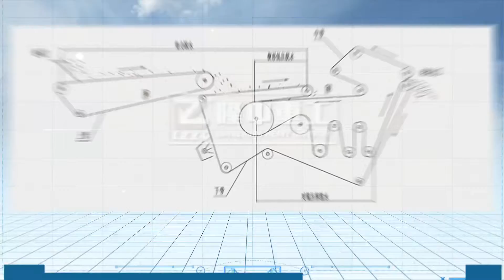Belt press filter working video